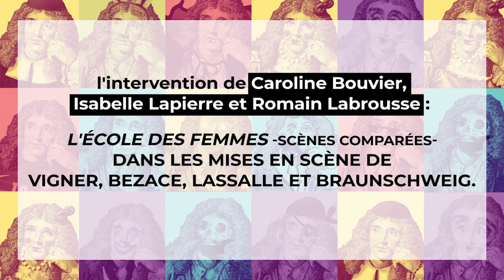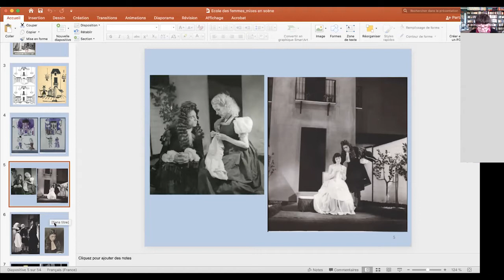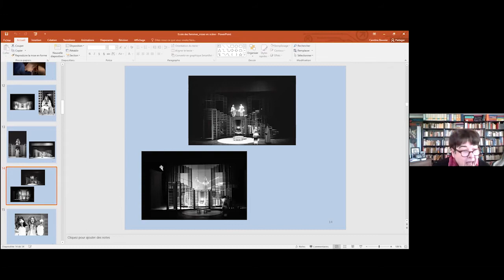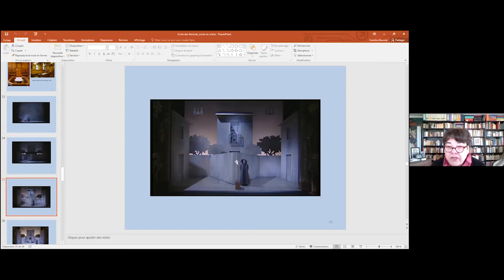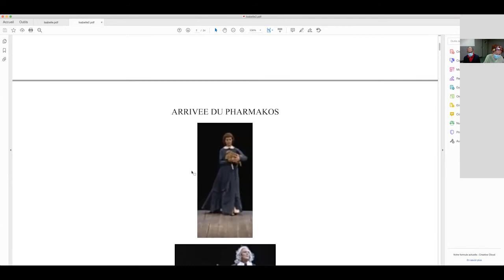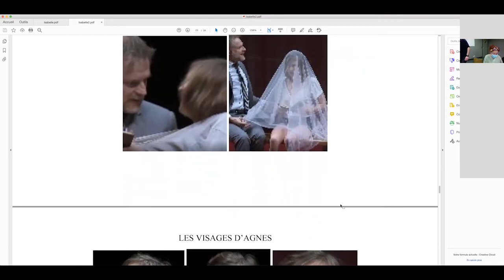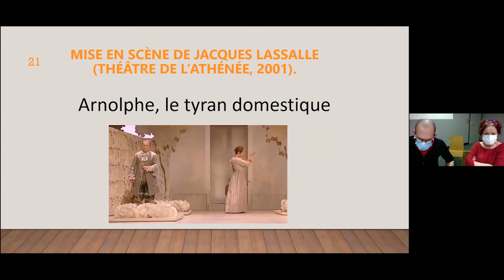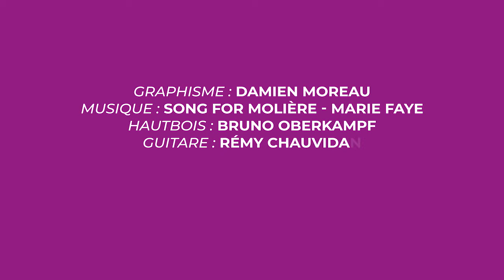Analyse de scènes comparées - L'École des femmes dans différentes mises en scène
Intervention d'Isabelle Lapierre, Caroline Bouvier et Romain Labrousse autour des mises en scène de Vigner, Bezace, Lassalle et Braunschweig dans le cadre de  la formation "Femmes, femmes, femmes..." - Opération Molière